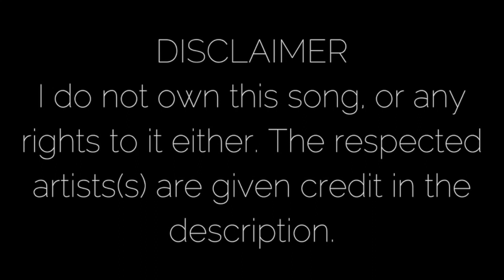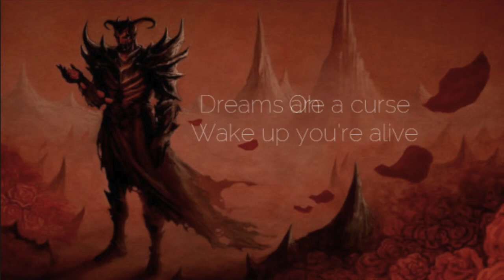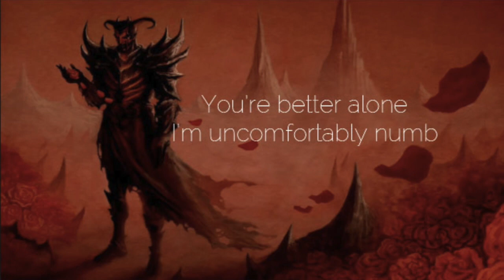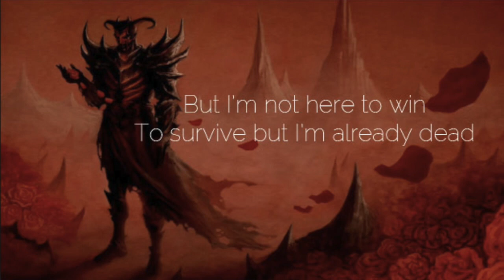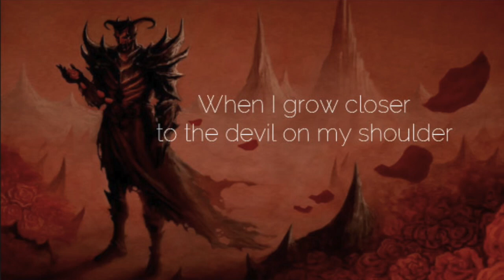Faith Marie | Devil On My Shoulder Lyrics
I love how this song relates to depression and overcoming it, as does most of Faith's music. I really recommend Faith Marie!